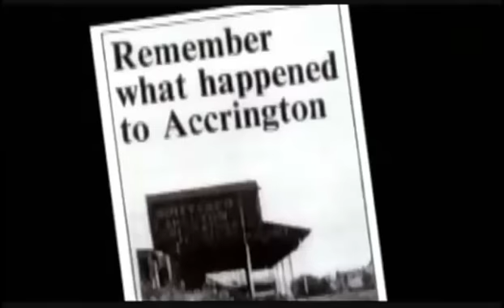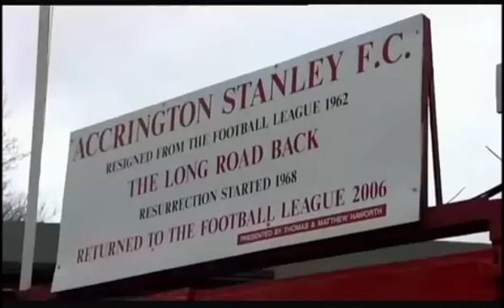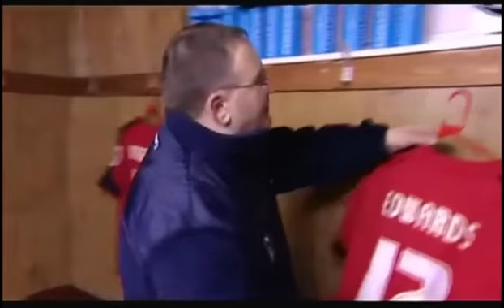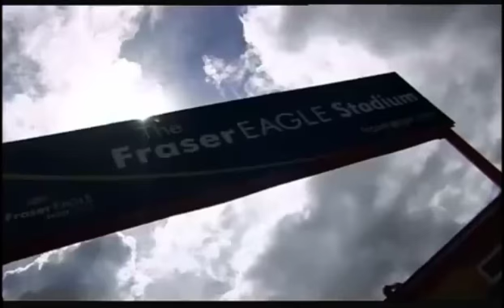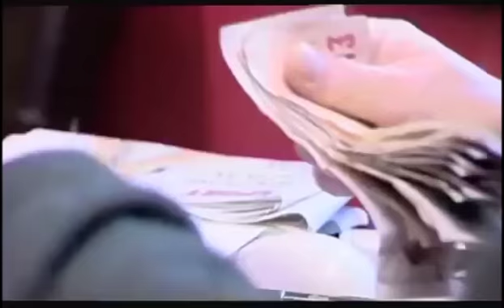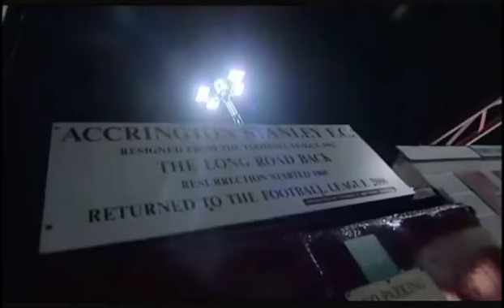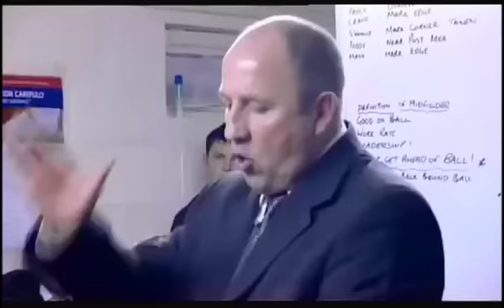ACCRINGTON STANLEY EXACTLY! #1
Accrington Stanley Exactly Episode 1 - 2009
A Fly on the wall Documentary following all elements of Accrington Stanley Football Club. Following different people associated with the club from the manager, to the grass cutter, players, and coaches to display a balanced overall view to the running and aims of the club.